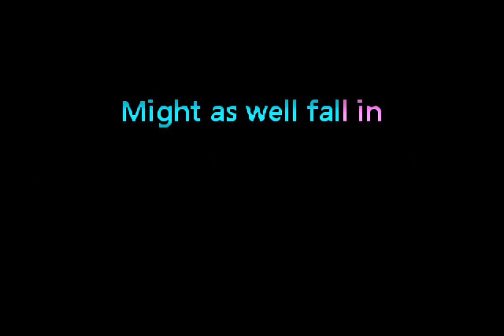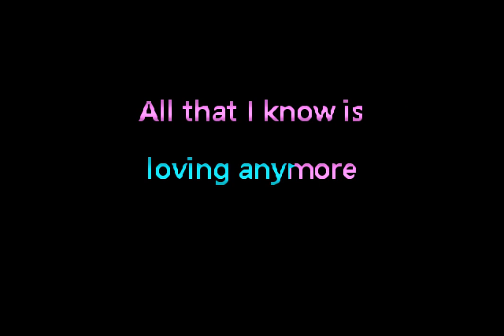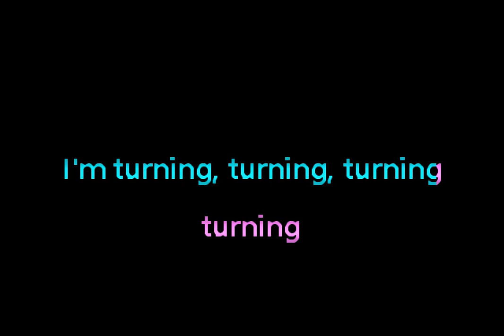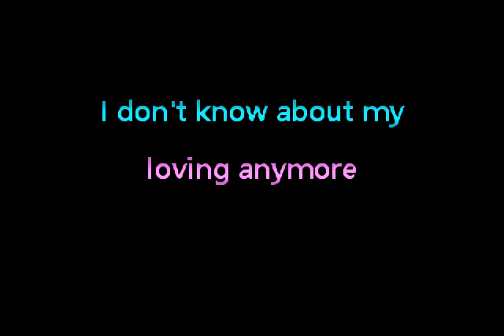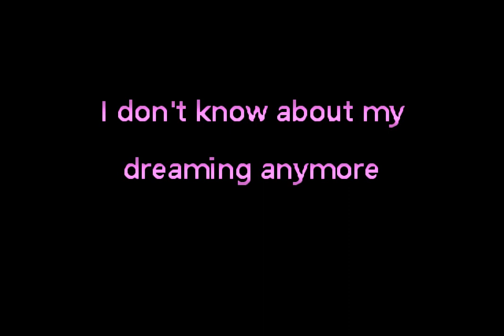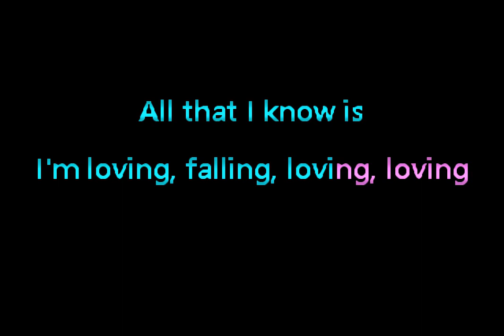James Blake - The Wilhelm Scream • Karaoke